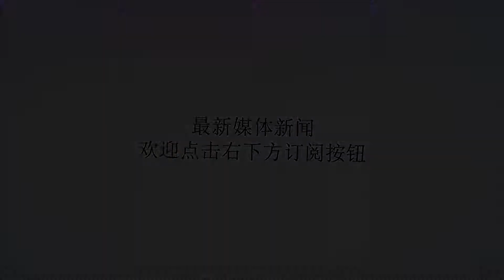乔丹劲敌预测新季西部季后赛球队，勇火爵前三，独行侠入选太意外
谢谢！NBA还有12天就要正式开赛了，季前赛也正在如火如荼进行中，而很多球队都已经展示了自己的部分实力。近日，曾经作为乔丹劲敌的雷吉-米勒，也在节目中预测了自己心目中的西部季后赛球队名单，雷吉-米勒认为勇士队、火箭队、爵士队、雷霆队、掘金队、湖人队、马刺队和独行侠队都可以进入季后赛，而他们的的排名也按上面的依次排列。米勒曾经在步行者队是乔丹最重要的对手之一，而他也是被乔丹击败了，终生无冠。虽然他在球场上是一个悲情英雄，但是退役之后他成为了电视直播解说员，他的专业度很高，所以解说的比赛也是非常受欢迎。只是，他目前预测的西部季后赛名单，确实有些出乎意料。掘金队的排位是不是太靠前了，而独行侠队显然是没有实力进入季后赛的。勇士队目前拥有库里、汤普森、杜兰特、格林、考辛斯和伊戈达拉等球员，勇士队的球队阵容非常强大，并且非常合理，他们上赛季已经成功卫冕，新赛季他们即将冲击三连冠。而他们上赛季虽然没有成为联盟第一，甚至不是西部第一，但是新赛季只要他们保持健康，只要勇士队想要成为第一，他们几乎可以是手到擒来。火箭队上赛季就是联盟第一，而他们新赛季虽然走了阿里扎、巴莫特，还交易走了安德森，但是他们得到了安东尼、奈特、恩尼斯、迈卡威等一系列球员，有人认为火箭队的实力比上赛季提升很大，但是火箭队名宿麦迪却并部看好火箭队。无论如何，火箭队都依然是勇士队最大的对手之一。爵士队虽然上赛季完成了重建，在海沃德离队之后，他们马上确定了米切尔的领袖地位，加上戈贝尔、英格尔斯等球员的发挥，爵士队上赛季也是非常完美的一个赛季，所以米勒认为爵士队新赛季可以进入前三。而雷霆队拥有威少、乔治和亚当斯，排在第四也应该的。掘金队新赛季拥有约基奇、穆雷、哈里斯和米尔萨普等，实力不凡，但是排在第五的位置似乎偏高了。湖人队拥有詹姆斯，就是季后赛球队。马刺队虽然少了伦纳德、吉诺比利和帕克，但是阿尔德里奇和德罗赞也可以带队进入季后赛。而独行侠队拥有东契奇、巴恩斯、小乔丹，还有诺维茨基，米勒看好他们进入季后赛。这个预测里面，有几支球队的预测或许会出错。首先爵士队不太可能排在第三，太靠前了。其次，掘金队也不可能排在第五，也太靠前了。而独行侠队连进入季后赛的机会可能都可以，灰熊队、快船队、森林狼队和鹈鹕队，可能都比他们强，尤其是鹈鹕队，最有希望进入季后赛。你觉得雷吉-米勒的预测准确吗？文/海青